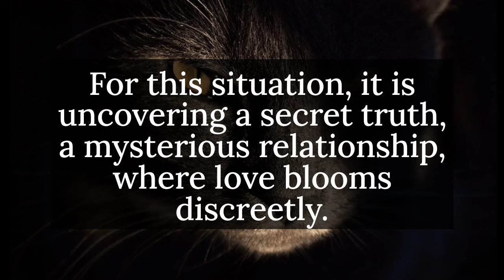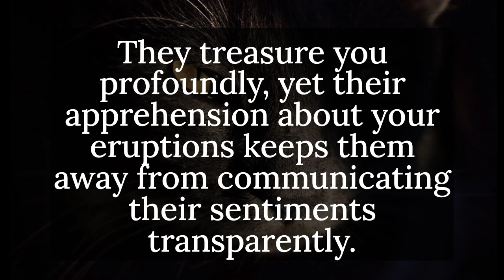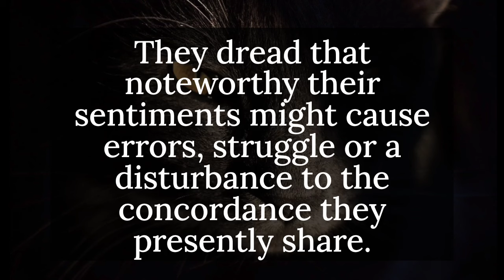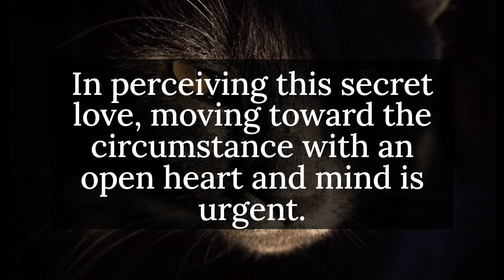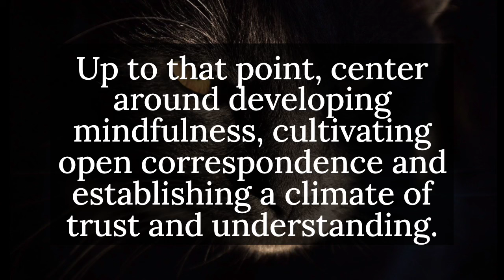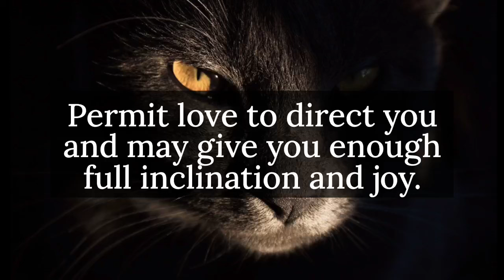💥This is something serious about your sister... || God message today || God says